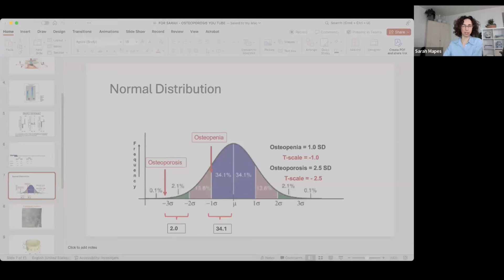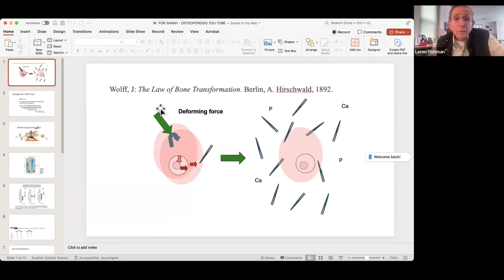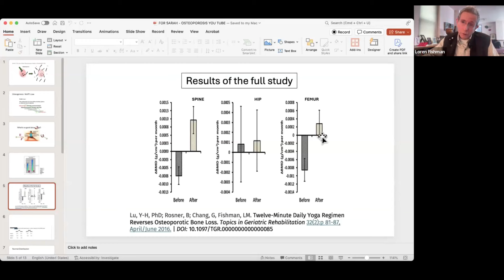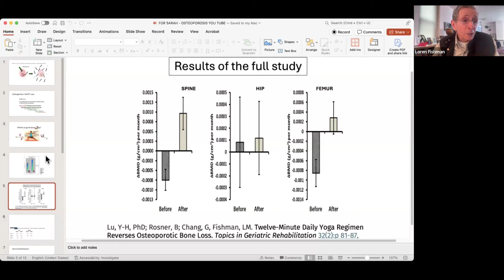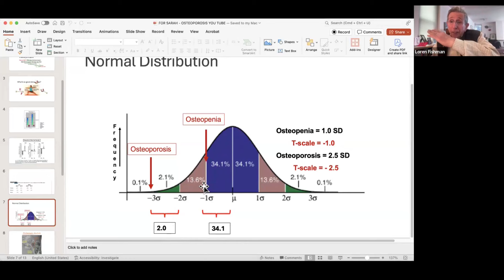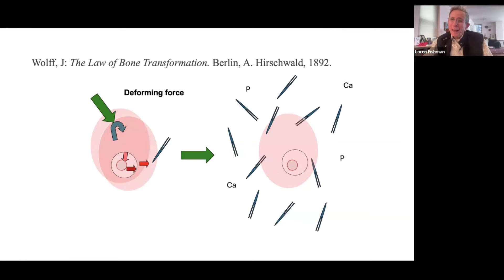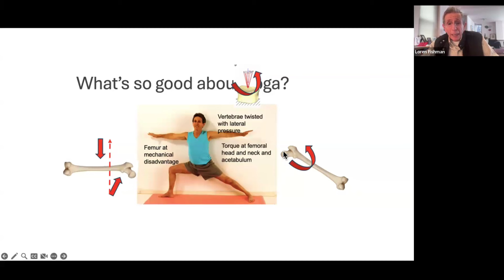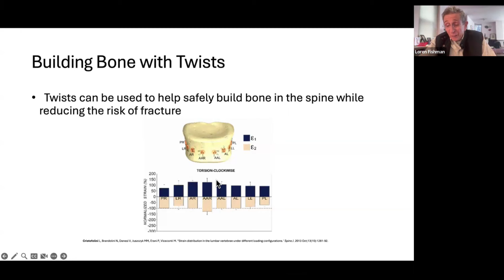The TRUTH About Yoga and Osteoporosis - Interview with Dr. Loren Fishman - It CAN Reverse Bone Loss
I'm so excited to share this interview with Dr. Loren Fishman. Dr. Doug Lucas recently did an review of Dr. Fishman's early work. It's great that he looked at it, but there are several things he got wrong in his analysis. So to explain the truth about yoga and osteoporosis, and to provide more details on his research, I asked Dr. Fishman to share about his ongoing research on yoga and osteoporosis and how a consistent yoga practice improves flexibility, strength, and overall well-being and how yoga can play a role in reversing osteoporosis.

Chapters:
0:00 Introduction to Dr. Fishman
2:39 How Dr. Fishman became interested in bone health
16:11 Dr. Fishman describes his yoga and osteoporosis study
36:48 How yoga stimulates bone formation
46:40 How yoga affects bone quality
58:57 How to improve the femoral neck
1:05:17 Scoliosis and osteoporosis